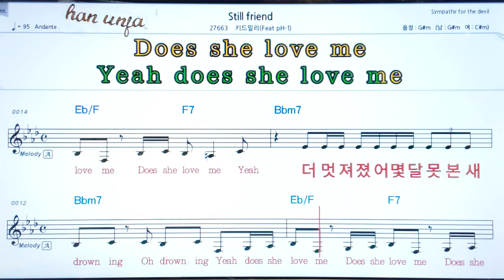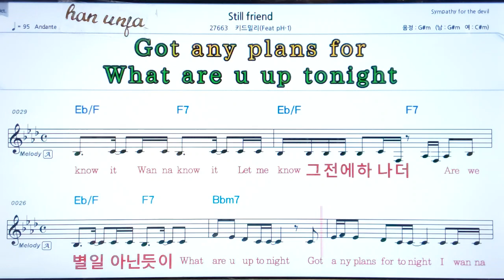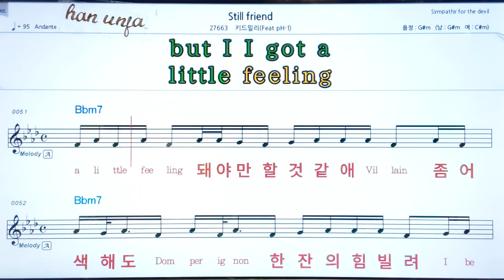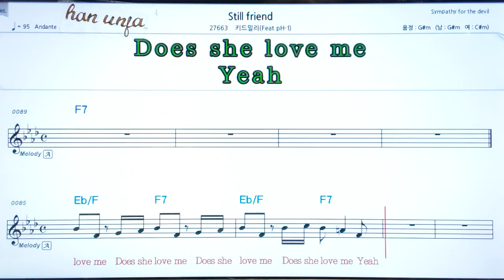💖Still friend/키드밀리 👍MR,가라오케 악보 코드 가사 ,Karaoke반주